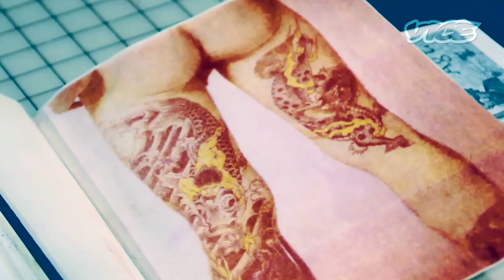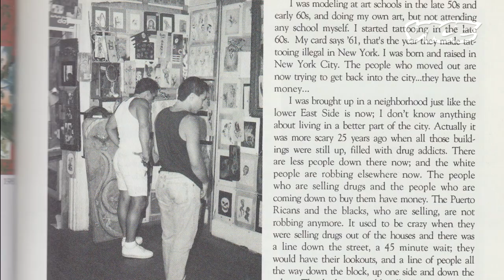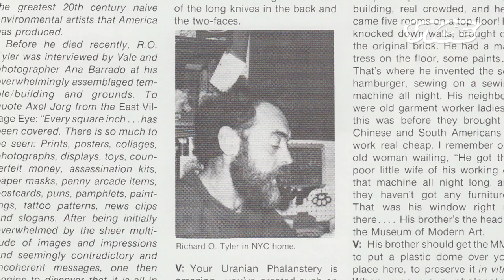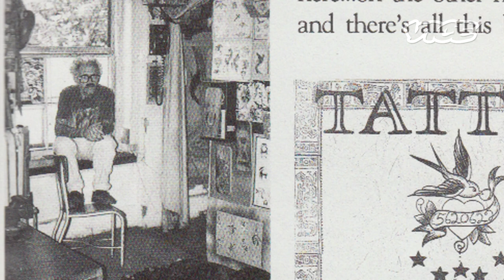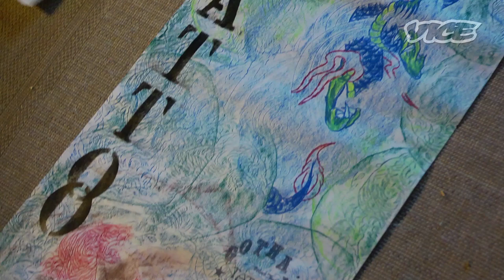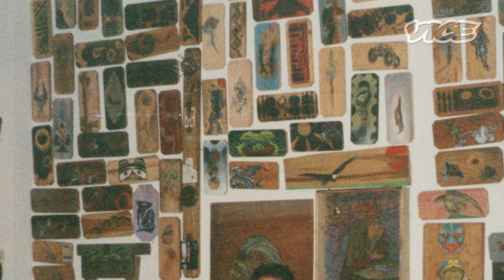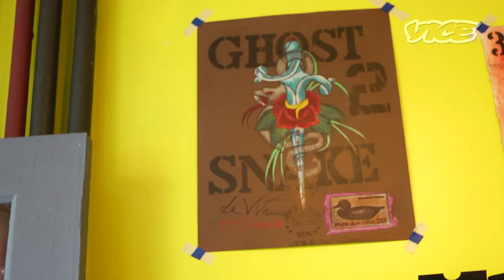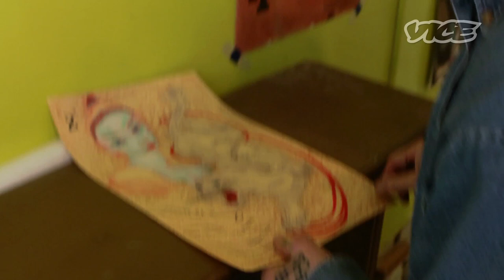Tattoo Age: Thom deVita (Part 5/5)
In the final part of Thom deVita's Tattoo Age series we have to cover a lot of ground. So please sit back and prepare to go from the days before tattoo artists wore gloves while working to Thom's current life as an artist. Enjoy.